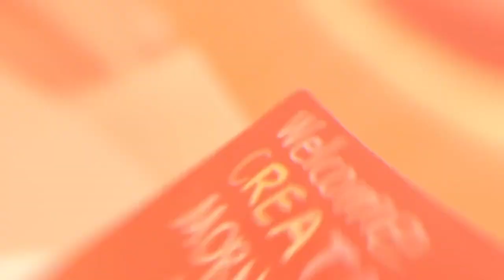CreativeMornings Short: Winnipeg December Highlight Reel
CreativeMornings Short at CreativeMornings Winnipeg, Dec 15, 2023. Free events like this one are hosted every month in dozens of cities. Discover hundreds of talks from the world's creative community